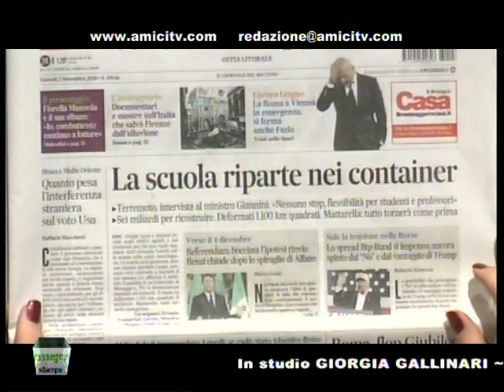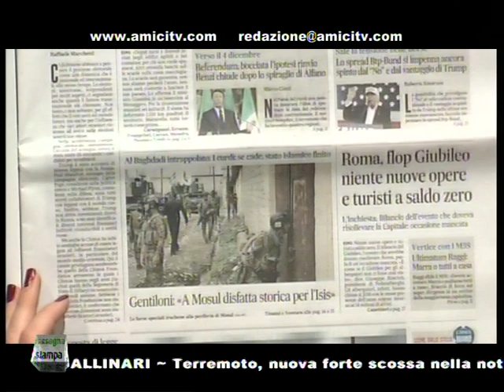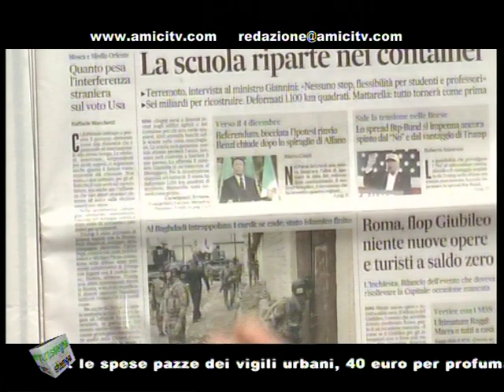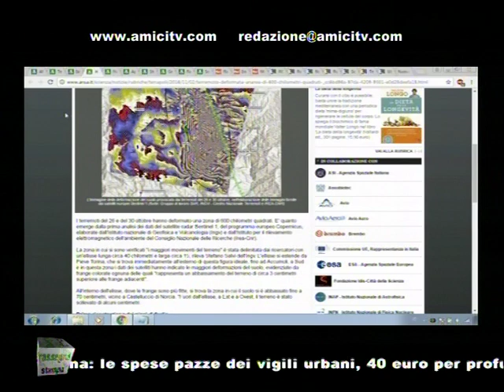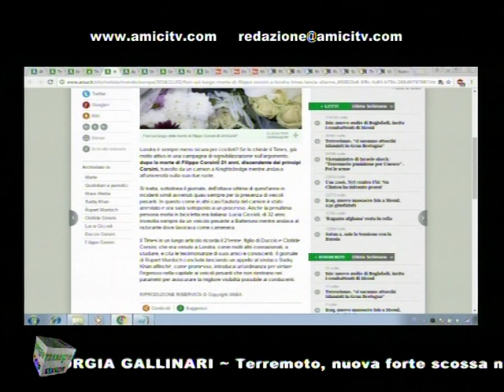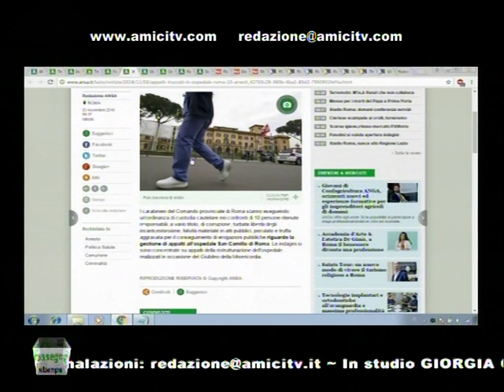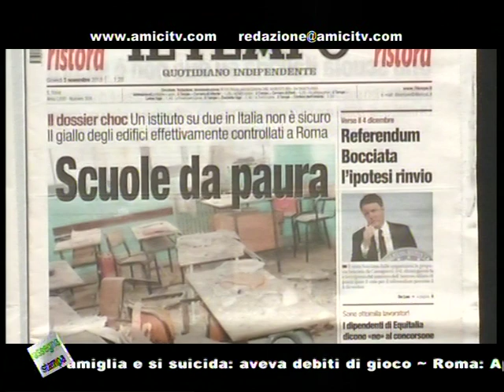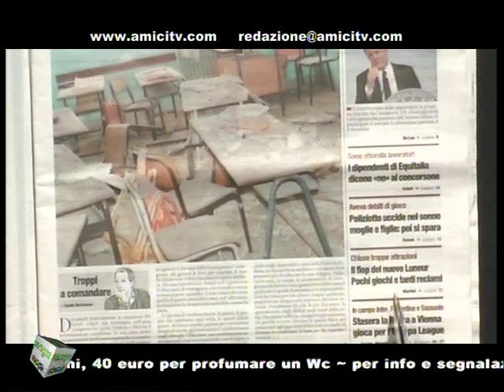SUPERNEWS MATTINA 00174 02